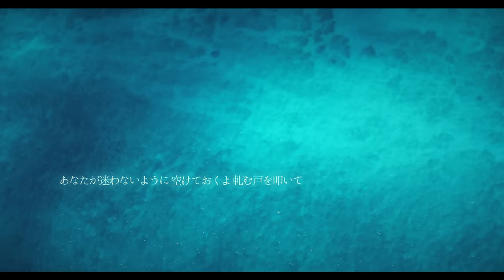海の幽霊 (米津玄師) ／ダズビー COVER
どうも！ダズビーです。
今回は米津玄師さんの「海の幽霊」を歌わせて頂きました。

ダズビー

■mix mastering : たらまっす